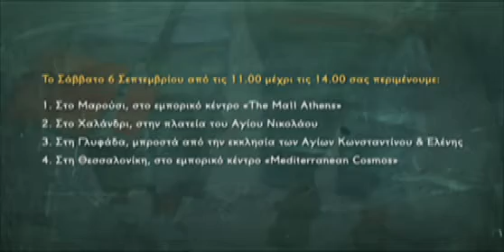Όλοι μαζί για το παιδί: 1η δράση 06/09 Σπύρος Μάλλης